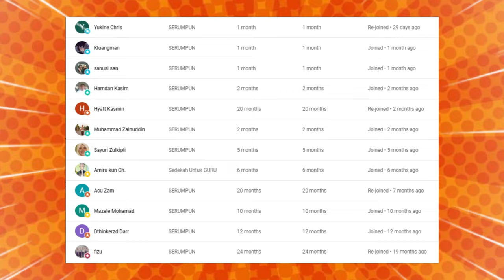🔥WHAT❓ KERETA DAN MOTOR DI BUANG BEGITU SAJA❓ RAKYAT MALAYSIA KAYA❓ SAMPEK SEGITUNYA ORANG MALAYSIA❓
GAES BANTU SUPPORT CHANNEL KITA :

+ @CAKMOJIB TV
+ @KEBUN CAKMOJIB